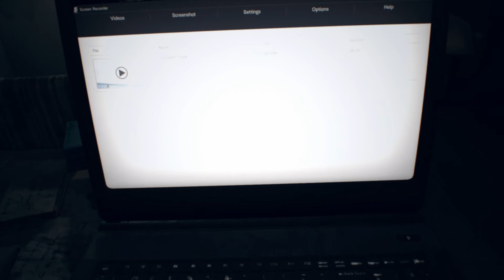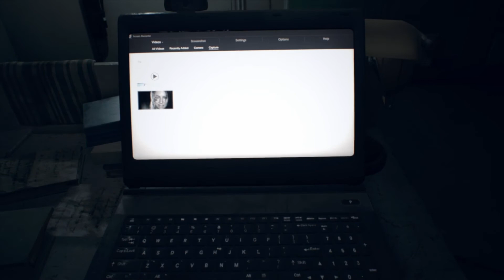My wife lied (spooky Sunday)